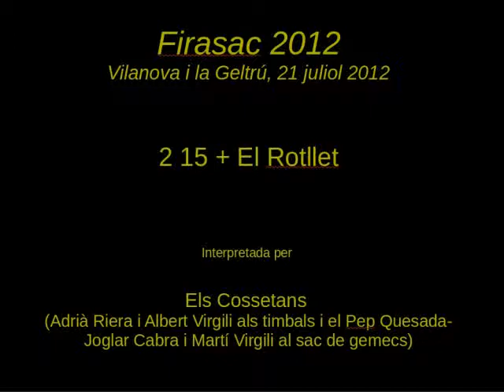2 15 + El Rotllet (Els Cossetans)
Dues peces encadenades, el 2 15  i El Rotllet interpretades pel grup Els Cossetans format per l'Adrià Riera i l'Albert Virgili als timbals i el Pep Quesada-Joglar Cabra i en Martí Virgili al sac de gemecs. Tot en el decurs del Firasac 2012 celebrat, com sempre, a Vilanova i la Geltrú, el 21 de juliol de 2012.